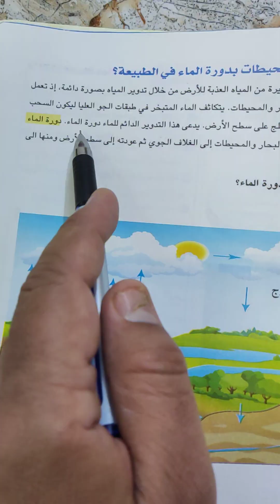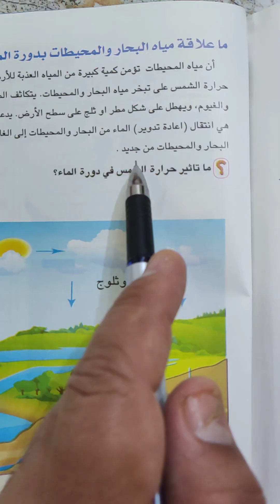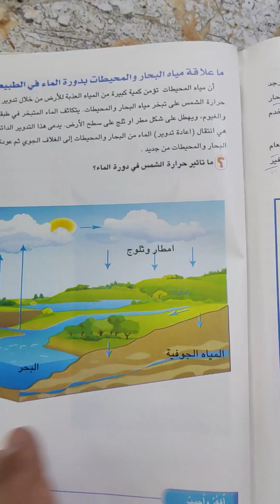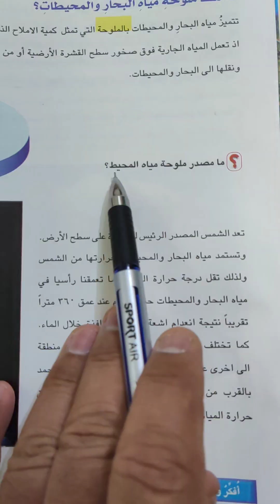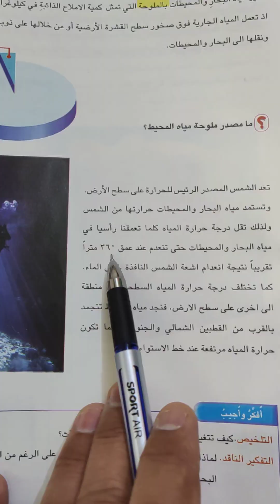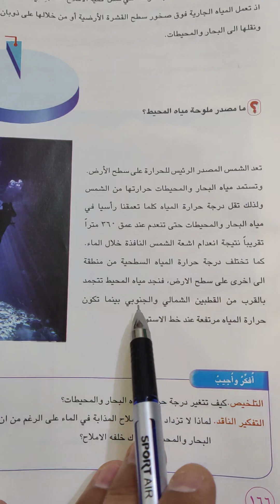ما علاقة مياه البحار والمحيطات بدورة الماء في الطبيعة ؟ صفحة ١٦٥و١٦٦ علوم الخامس الابتدائي